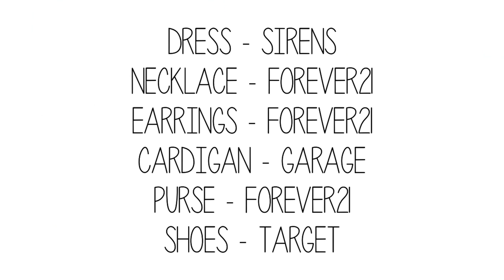Summer Style: Little Black Dress OOTN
Have you seen my most recent videos?

What I'm Wearing:
Dress - Stitches
Shoes - Target
Cardigan - Garage
Necklace & Earrings - F21
Purse - F21
Phone Case - Lux Addiction (Video coming soon!)
Nails - Candy Land by Bio Seaweed Gel
Ring - Gift